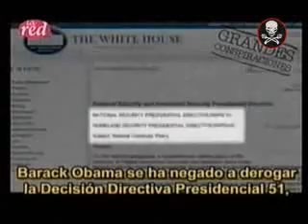Salfate Reduccion de la poblacion 2-2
Si fuera asi son unos malditos
paremos esto de una buena vez !!
no les crean a los gobiernos solo mienten !!